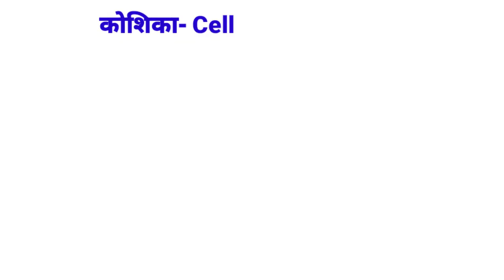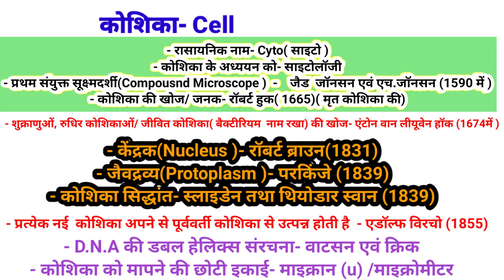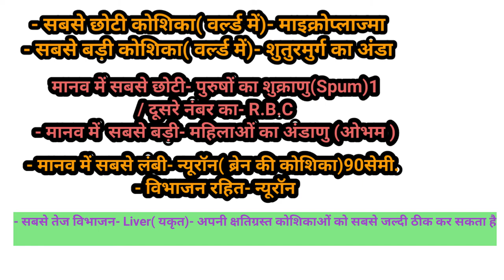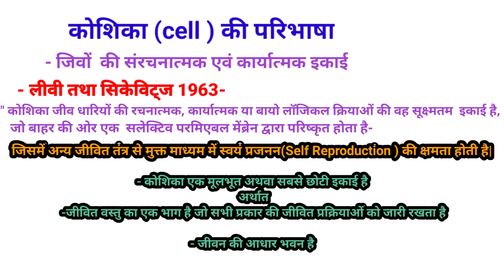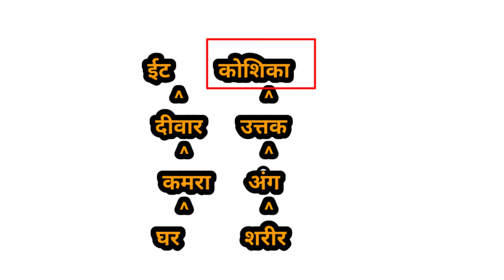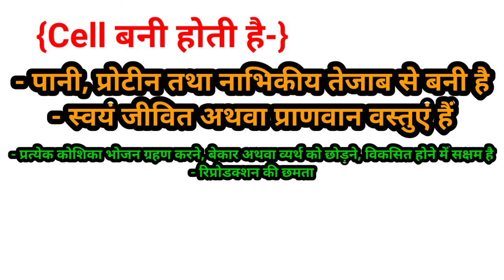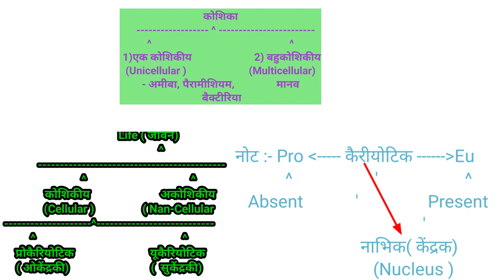कोशिका की संरचना/Cell Structure -1/ मानव कोशिका /Human Cell/TGT PGT KVS NVS LT UGCNET /Anatomy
दोस्तों इस वीडियो में कोशिका की संरचना के बारे में यानी कि कोशिका की सर्वप्रथम खोज किसने की तथा कोशिका की खोज की सुरुआत कैसे हुई और इसके बारे में सर्वप्रथम सिद्धांत किसने दिया, तथा मानव शरीर में सबसे बड़ी एवं सबसे छोटी कोशिका कौन है, तथा कोशिका किस से मिलकर बना हुआ है और यह कितने प्रकार का होता है का पूरी डिटेल में वर्णन किया गया है|

कोशिका_का_पाचन_बैैैग_किसे_कहते हैं
कोशिका_का_यातायात_प्रबंधक_किसे_कहतेे हैं
ग्लाइकोलाइसिस की प्रक्रिया